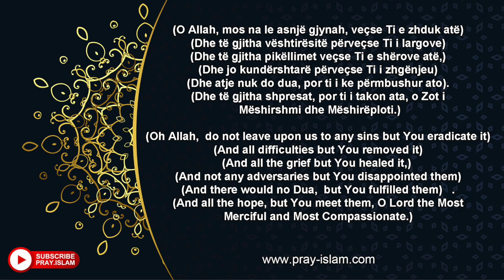Lutuni tek Allahu per veten tuaj